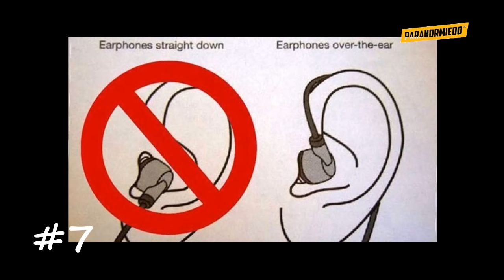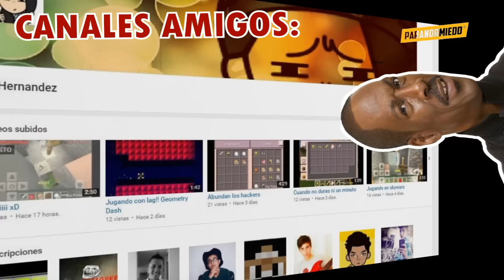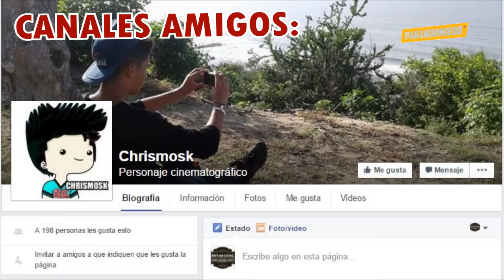12 fotos que prueban que tu vida ha sido una mentira / ParanorMiedo